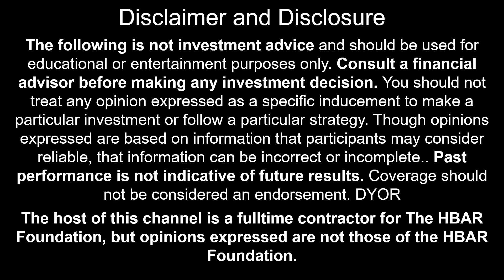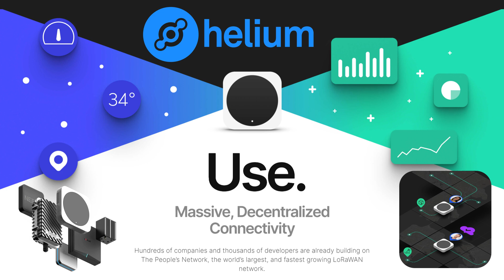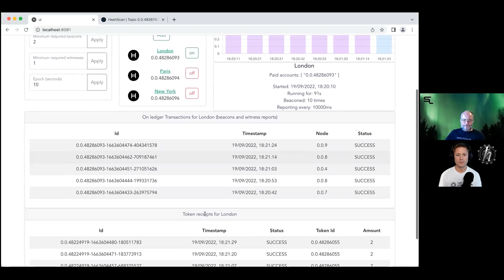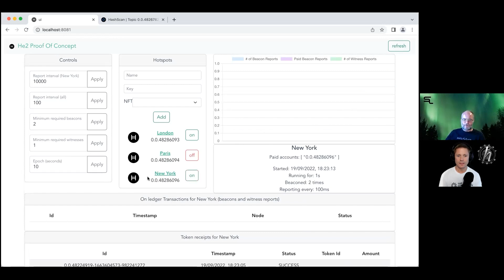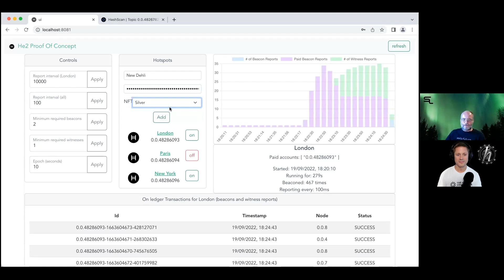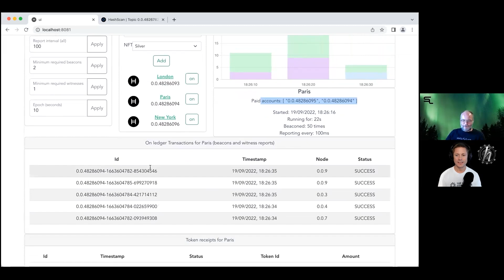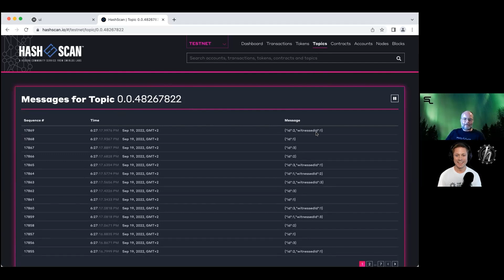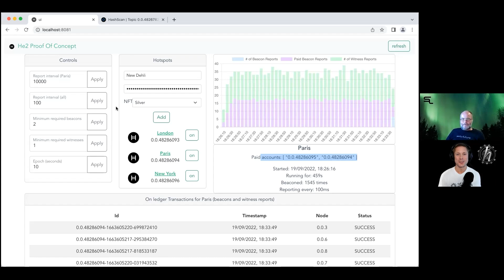Hedera Strives to Become Helium's Layer One Network - Greg Scullard - Swirlds Labs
In this interview Swirlds Labs Developer Advocate Greg Scullard not only describes by Hedera is the best network for Helium to build their network on, he shows us with a live demonstration.